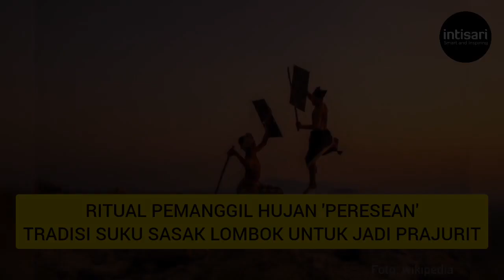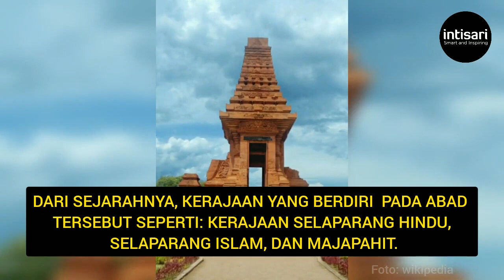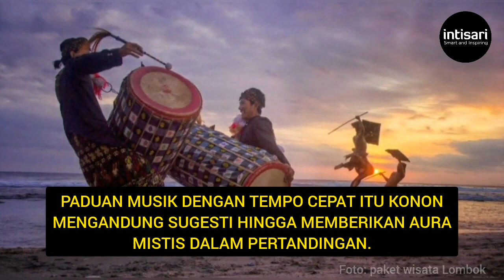Ritual Peresean, Tradisi Pemanggil Hujan Suku Sasak di Lombok untuk Jadi Prajurit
Di era Kerajaan Mataram, untuk menjadi prajurit, pemuda suku Sasak di Lombok, Nusa Tenggara Barat harus mengikuti ritual Peresean, yang dulu dikenal sebagai ritual pemanggil hujan.